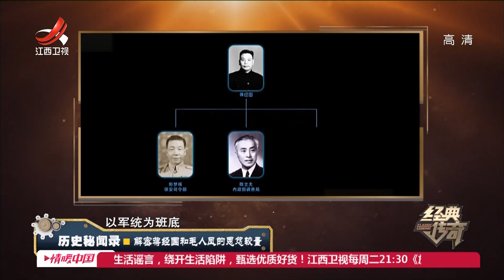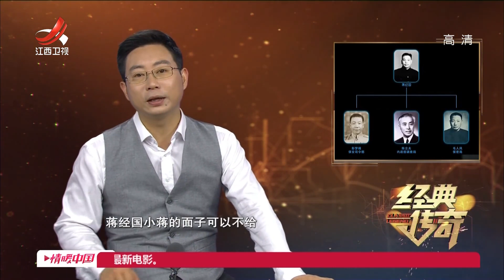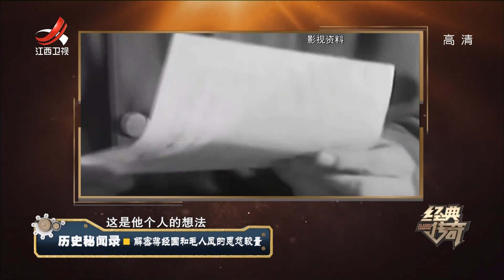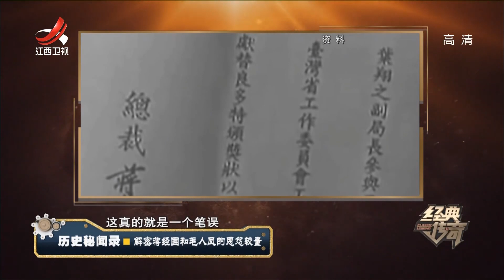《经典传奇》历史秘闻录：解密蒋经国和毛人凤的恩怨较量 20201028